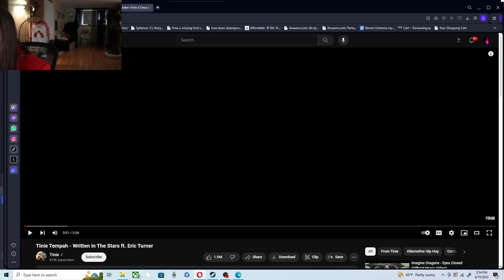"Most hyped TRAILER!!" its time for Joker and Harley! | Joker: Folie A Deux trailer REACTION!!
i throw my phone and screamed when i saw the trailer was out. THAT IS HOW EXCITED I AM. You know i had to break out the joker fit for this one.

if you want to see more reactions, Check out my reaction to the imagine dragons music video "Eyes Closed" while BLINDFOLDED!